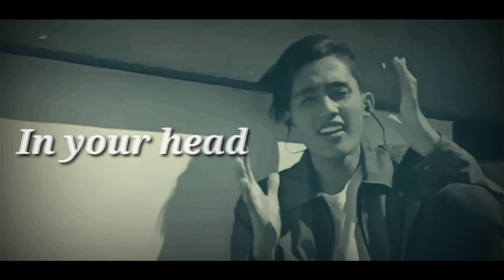ZOMBIE - THE CRANBERRIES • UNOFFICIAL ( COVER by TRIYAN ISMAILOV )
Zombie - The Cranberries
• Cover by Triyan Ismailov •
# Videographer by Muhammad Habib Wahyu

Lirik

Oh oh oh oh oh oh oh, ay, oh, ya ya